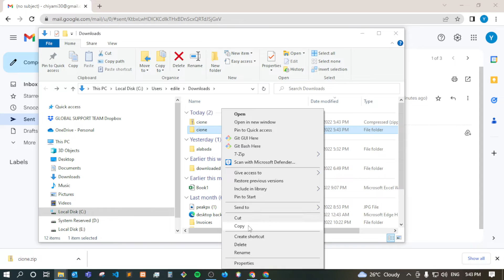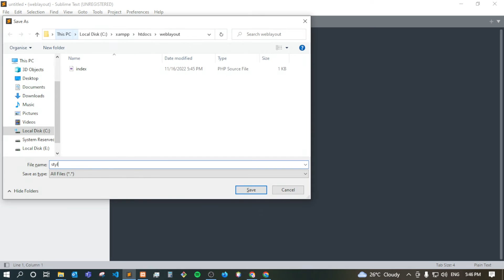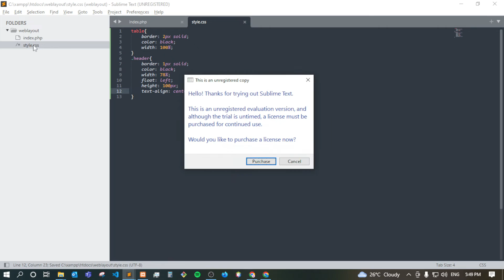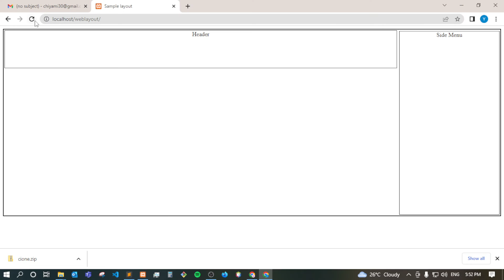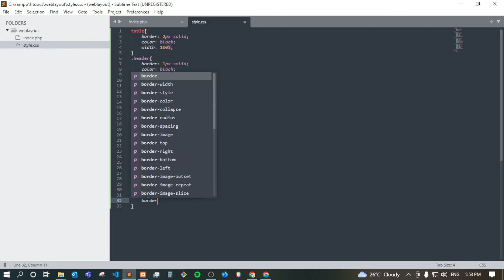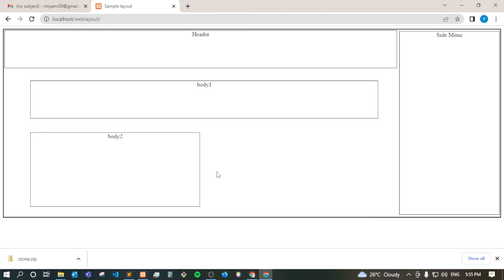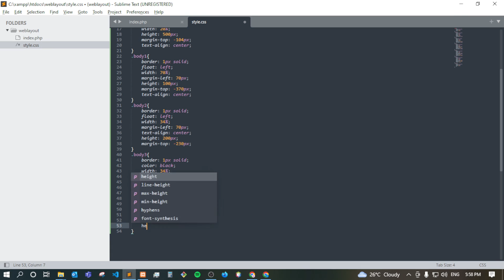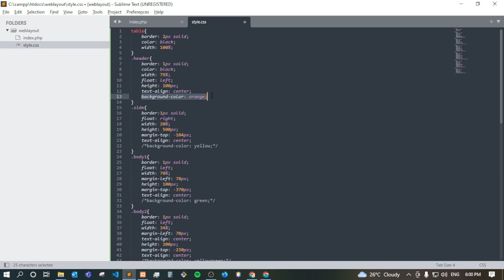How to Unzip Folder from Email and Create a Webpage layout in HTML using Table Tags